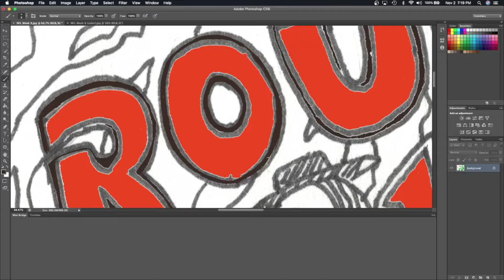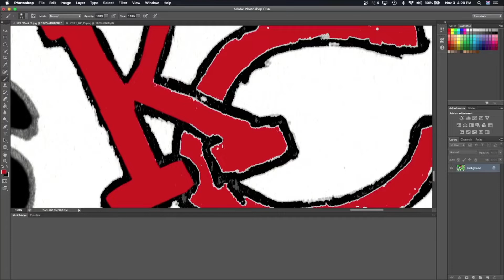NFL WEEK 9 - FULL ART PROCESS - NFL FILMS MUSIC EDITION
Here is a quick version of the entire art process for the  NFL weekly original artwork via from Pentel Drawing, Sakura Inking, and then adding color via Photoshop CS6 with a Wacom’s Cintiq HD 13 and Wacom Art Pen.

and/or

and/or

Song - Take Six - Sam Spence